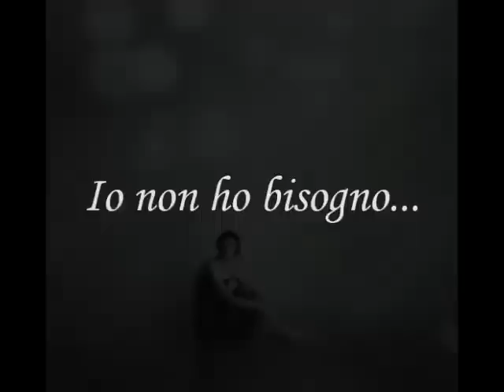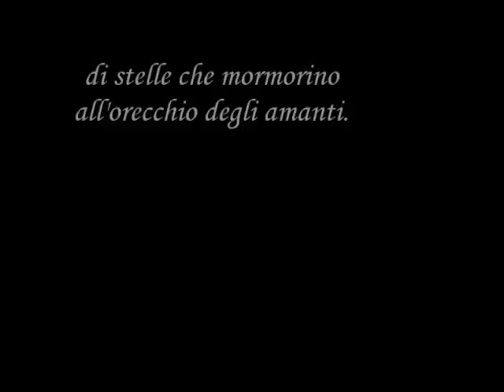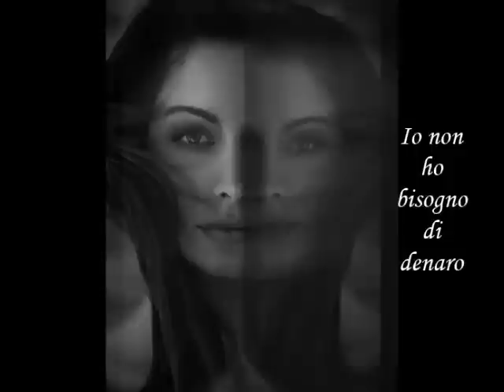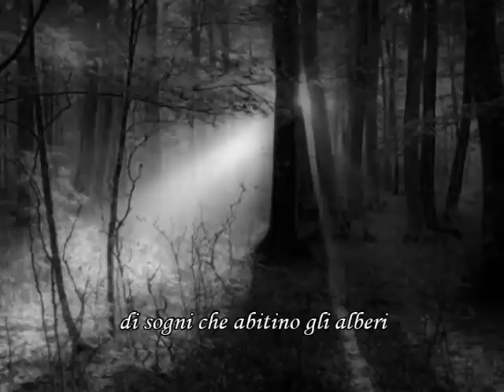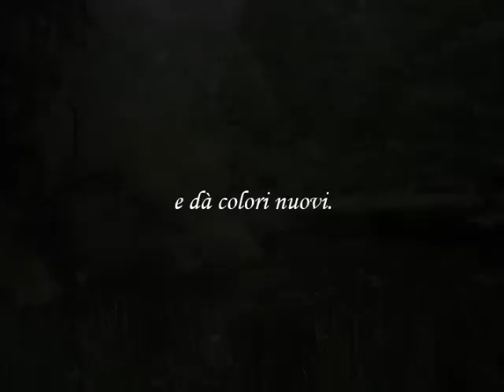Alda Merini "Io non ho bisogno"